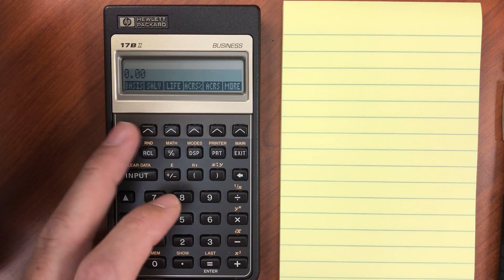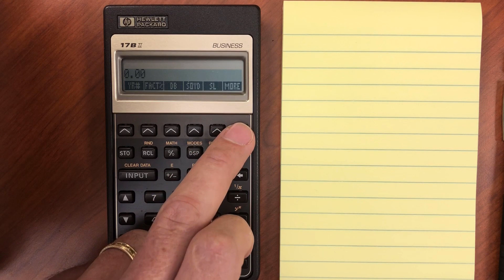HP 17BII Finance Menu - Depreciation Calculations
Depreciation calculations. This again is something that can do a lot but probably isn't best demonstrated as there are so many variations and possibilities. Nevertheless, hopefully it is helpful as a reference.